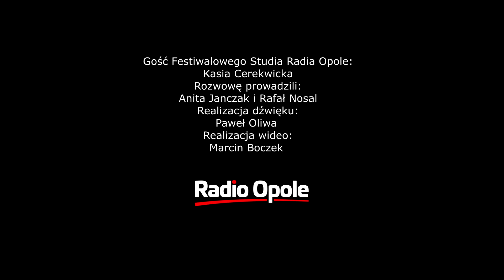Kasia Cerekwicka w Festiwalowym Studiu Radia Opole (16.06.2019)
Kasia Cerekwicka w Festiwalowym Studiu Radia Opole